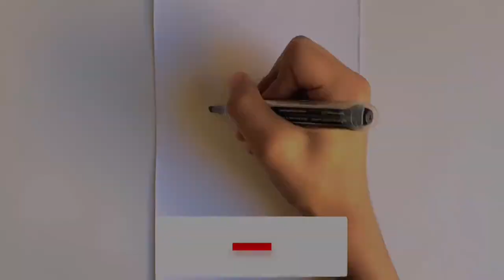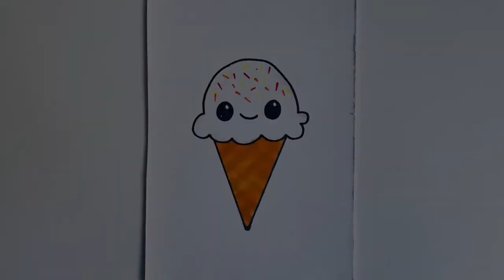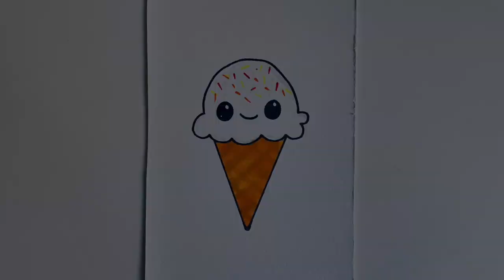How to draw easy ice cream for kids.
This time I’m teaching kids how to draw ice cream in an easy way. And please support my YouTube channel.